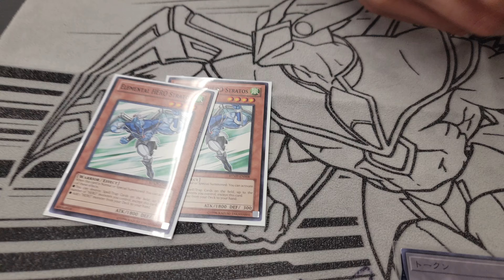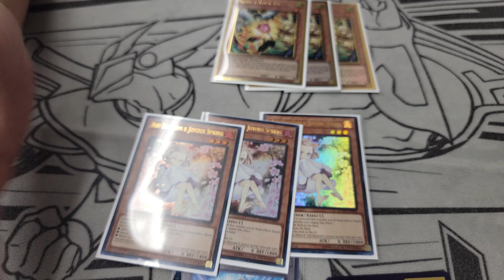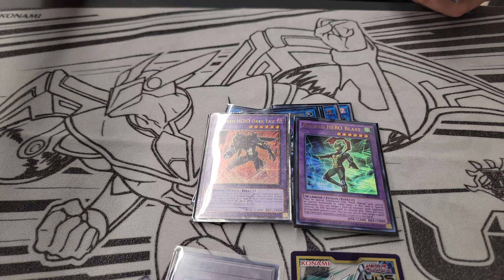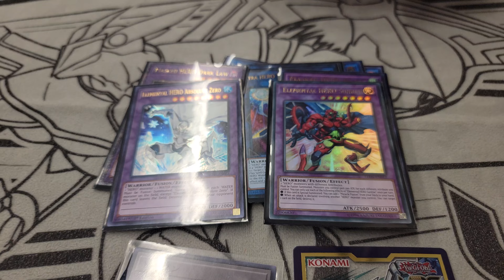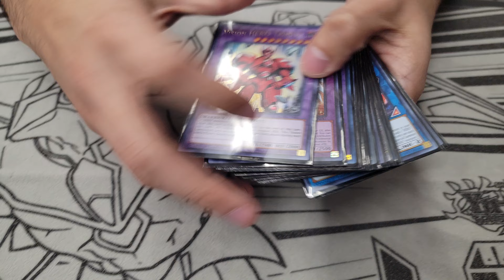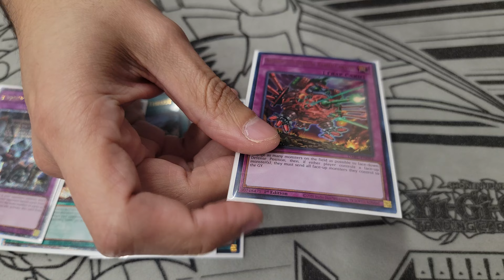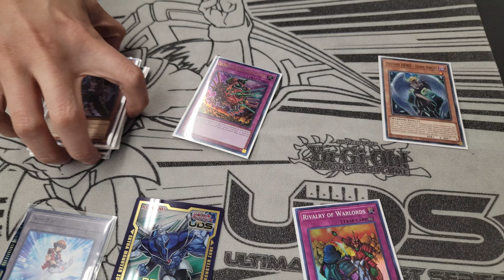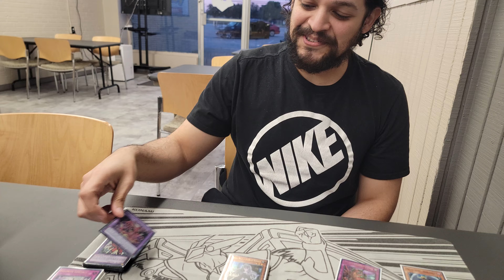Regional Top Hero Deck List - February 2024 - Feat. Rudy Mendez - INSANE!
Regional Top Hero Deck List 0 - February 2024 - Feat. Rudy Mendez - INSANE!